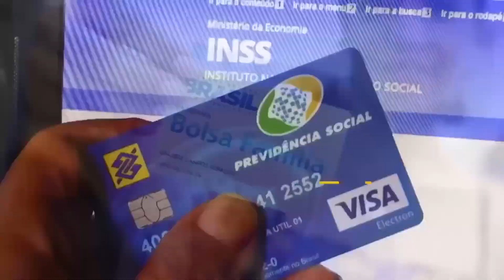TEM MAIS DE 60 ANOS? ENTÃO TEM DIREITO A RECEBER ESSES 10 BENEFÍCIOS! DIREITO DOS IDOSOS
💼 Nossos especialistas em Direito Previdenciário mergulharam nas regulamentações para trazer informações valiosas que podem melhorar substancialmente a qualidade de vida dos idosos. De descontos a assistência médica, de isenções fiscais a prioridades em atendimento, cobrimos tudo o que você precisa saber.

💡 Vamos detalhar cada benefício, destacando como você pode aproveitá-los ao máximo. Este vídeo é o seu guia para garantir que seus direitos sejam respeitados, e que você tenha uma vida mais tranquila e segura após os 60 anos.

📋 Além disso, explicaremos os documentos necessários, os prazos e os procedimentos que tornam a solicitação desses benefícios acessível e sem complicações.

🔍 Não importa se você está se aproximando dos 60 anos, ou se já os ultrapassou, essas informações podem fazer uma diferença substancial na sua vida e na de seus entes queridos.

👍 Se estas dicas foram valiosas, não se esqueça de deixar o seu like e compartilhar com outros que também podem se beneficiar.

🕰️ Chegou a hora de aproveitar ao máximo a idade sênior! Assista agora e comece a colher os frutos desses 10 benefícios que são direitos inegáveis dos idosos.